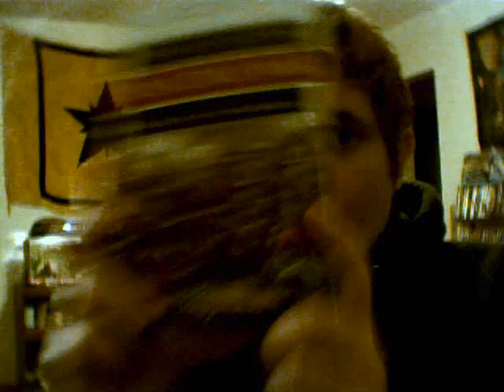Vlog the Second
My second vlog, in which i bore everyone.